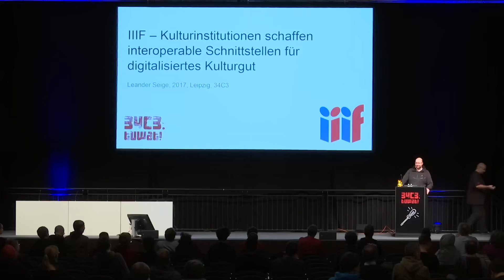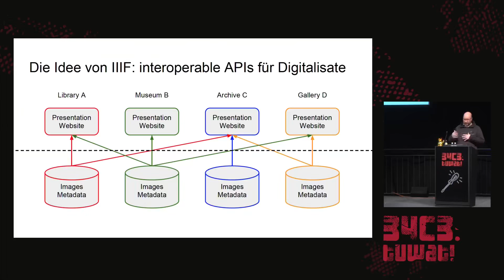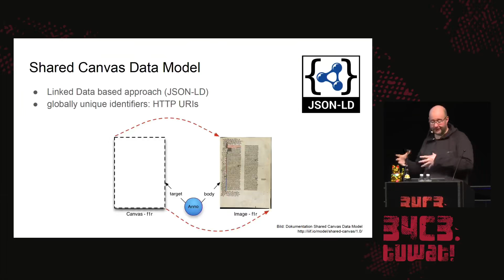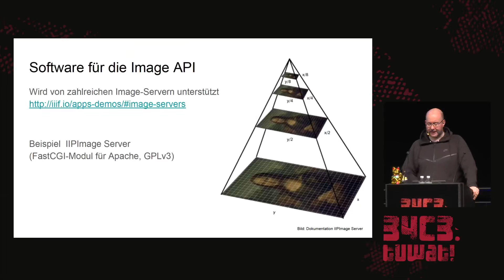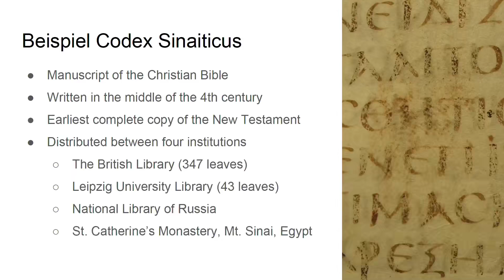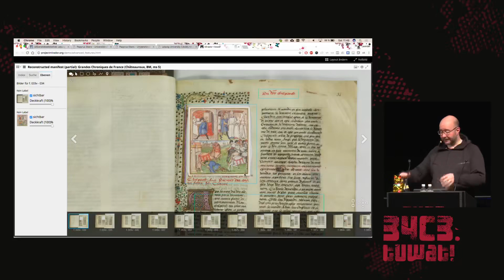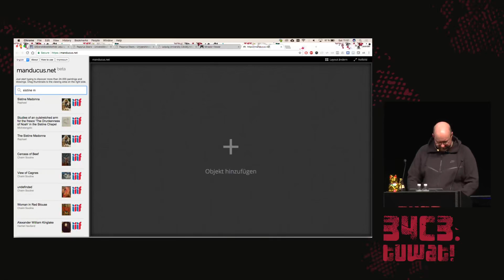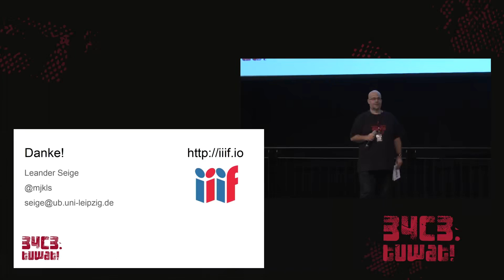34C3 2017 International Image Interoperability Framework IIIF Kulturinstitutionen schaffen inter